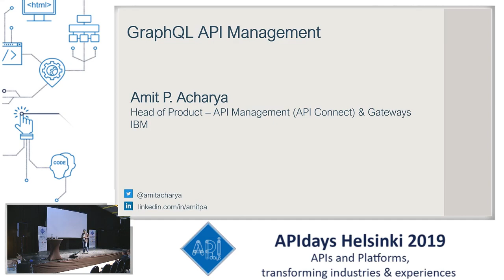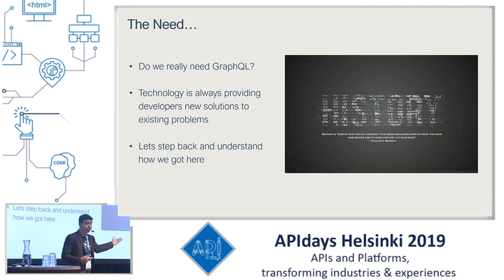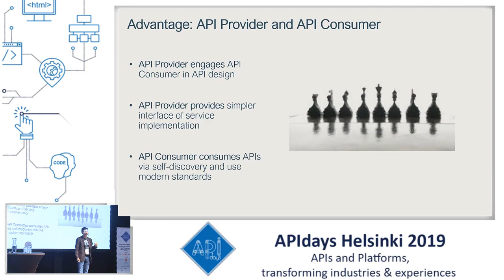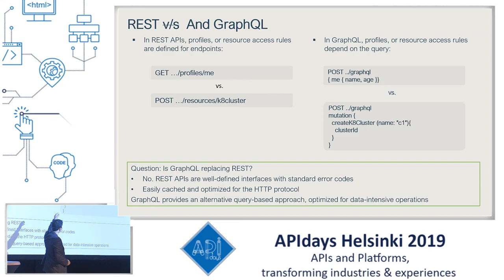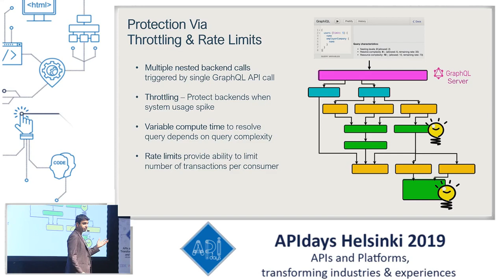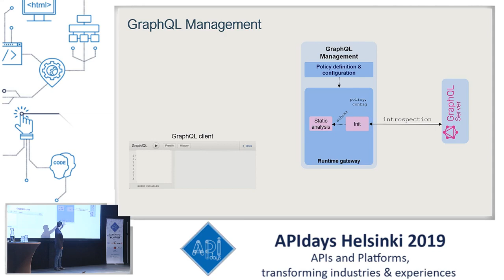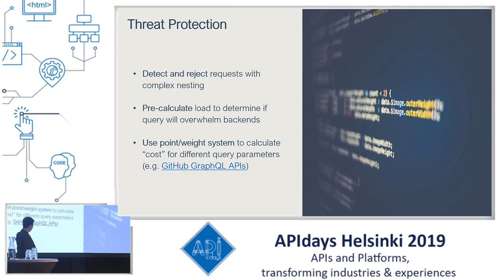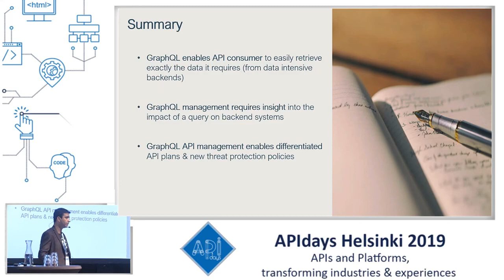Beyond REST: GraphQL API Management, Amit Acharya , IBM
Beyond REST: GraphQL API Management
Amit Acharya , IBM